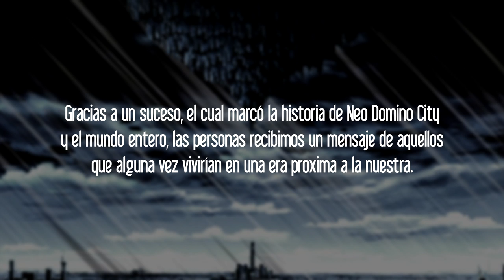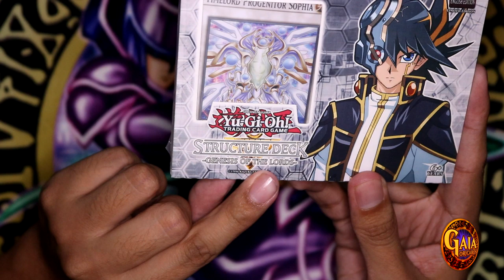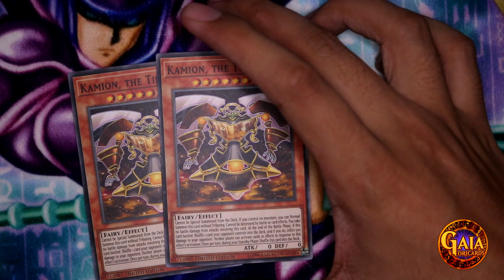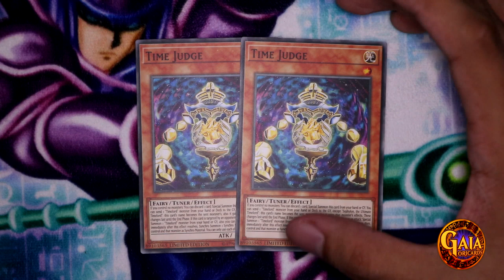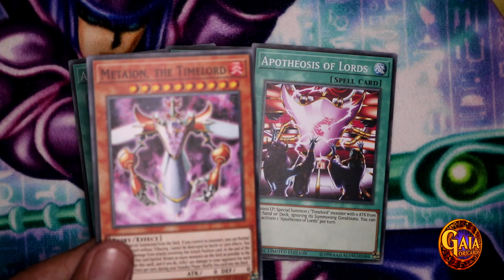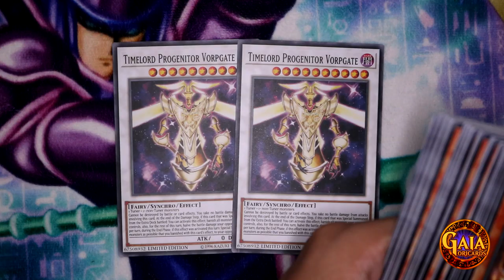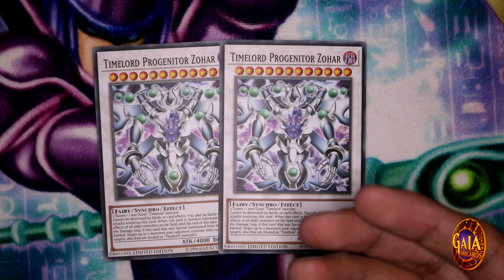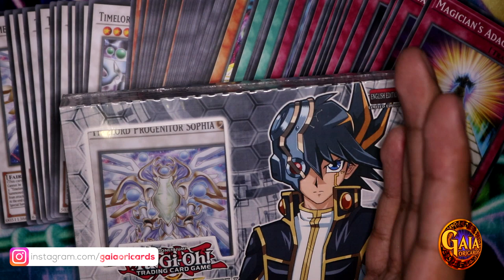Structure Deck: Z-One - Genesis of The Lords (Premium Quality) | Proxy / Orica TCG Deck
Z-One's Structure Deck "Genesis of The Lords" Video Review,. Premium Quality proxy cards are made on Digital Press, they goes with package and all completed sealed.

SPECIAL THANKS TO GREZAR
For the help with erratas and effects.

SPECIAL THANKS TO KAI
For the Artworks on custom cards.

Deck List:

MONSTER CARDS:
Time Angel x2
Time Judge x2
Time Maiden x3
Time Priest x3
Gabrion, the Timelord x2
Hailon, the Timelord x2
Kamion, the Timelord x2
Lazion, the Timelord x2
Metaion, the Timelord x2
Michion, the Timelord x2
Raphion, the Timelord x2
Sadion, the Timelord x2
Sandaion, the Timelord x2
Zaphion, the Timelord x2
Sephylon, the Ultimate Timelord x1

SPELL CARDS:
Ark Cradle x3
Apotheosis of Lords x3

TRAP CARDS:
Empty Machine x3
Infinite Machine x2
Infinite Light x2
Empress's Crown x2
Empress's Staff x2
Foolish Decision x2
Magician's Adage x2